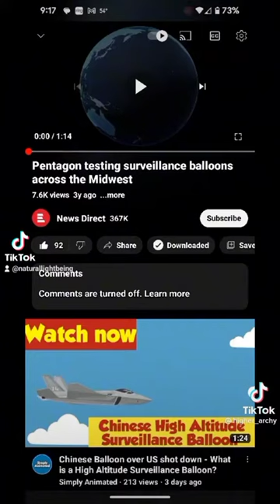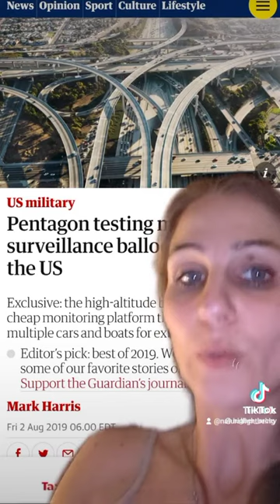The Government DNT Want You To Know They Are Using Balloons With Satellite: AN Fake UFO UAP Alien